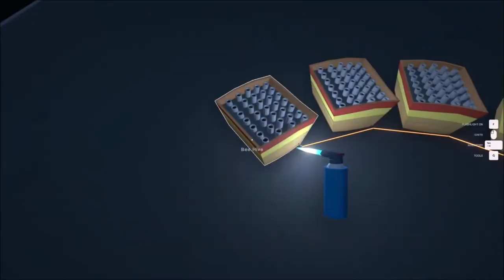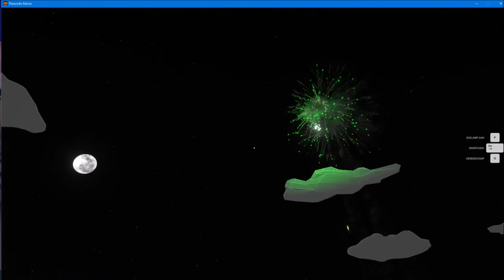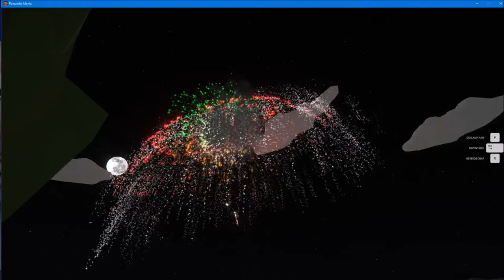GELUKKIG NIEUWJAAR IEDEREEN !!!!!!! 2022 !!!!!!!!! - FIREWORKS MANIA !!!!